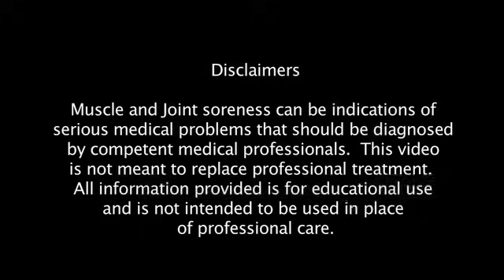KT Tape: Carpal Tunnel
Carpal tunnel syndrome is caused when there is pressure in the carpal tunnel (a space in the wrist) that compresses the median nerve, causing the nerve to function improperly. Because the carpal tunnel is surrounded by bone on one side, and an inflexible ligament on the other, if pressure builds, the nerve has nowhere to go and becomes pinched.

When carpal tunnel syndrome occurs, the normal functions of muscle control and sensory communications in the hand are impaired. Problems that can occur in carpal tunnel syndrome include:

Pain
Numbness
Tingling
Weakness
The KT Tape application as described below can help stabilize the carpel tunnel aiding in the normal function of the medina nerve. If KT tape does not bring relief, heavier bracing may be suitable. If neither of these bring relief, seek professional medical attention where additional measures can be taken including physical therapy, injections or surgery.